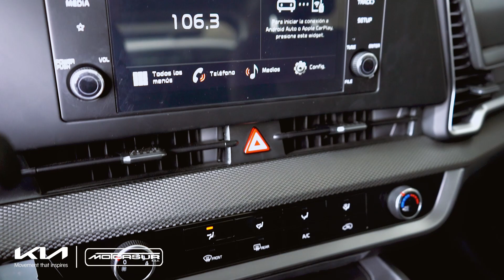SPORTAGE 2023 LX PLUS - MOTORSUR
¡La versión de entrada de la All New Sportage te ofrece grandes prestaciones, espacio y confort asegurado! 💪💯
Escríbenos por interno y te asignaremos a un asesor rápidamente. 🤝